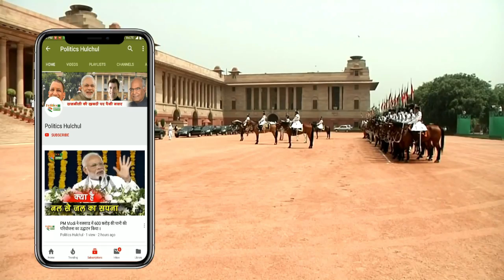जानें कौन है वो महिला, जो पायलट Abhinandan को वाघा बॉर्डर तक छोड़ने आई?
Who Is Dr Fariha Bugti | IAF Pilot Comander Abhinandan Return India | Abhinandan Return In India |

EDITOR ►